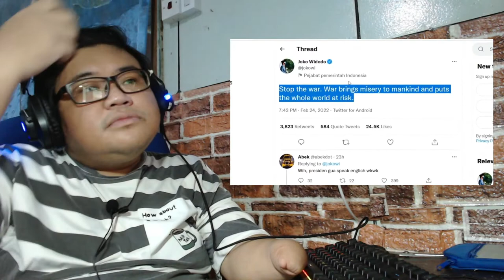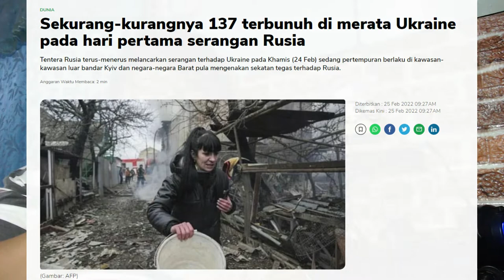Mr Mat Reaction Ukraina minta bantuan Indonesia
1. King Qi Store (all sorts of item)

2. Home & Living

3. Health

4. Beauty

5. Stationery

6. Food & Beverage